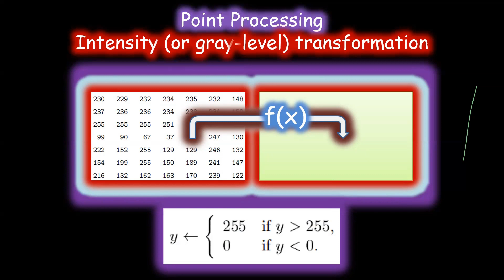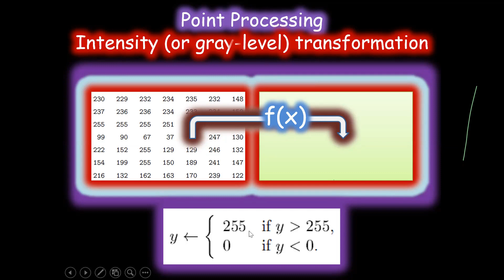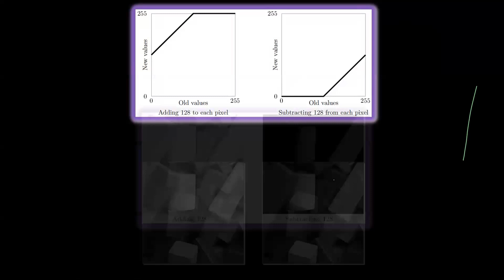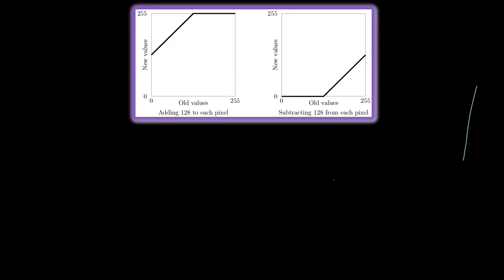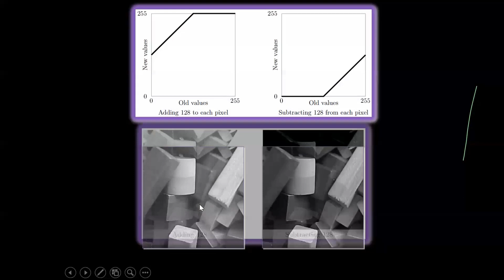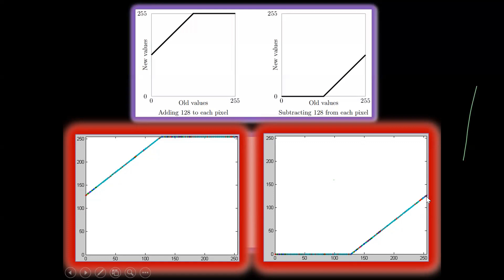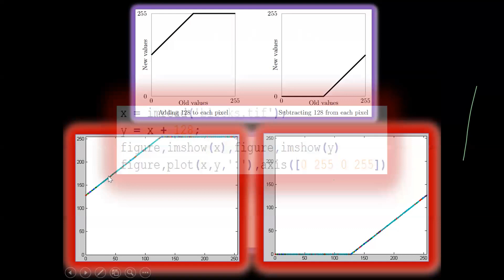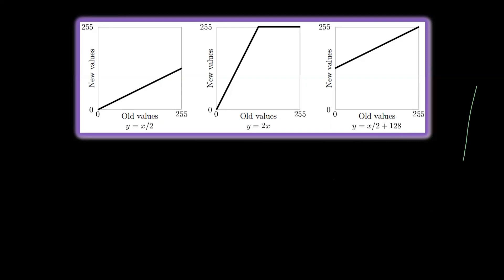image processing lect4 part3